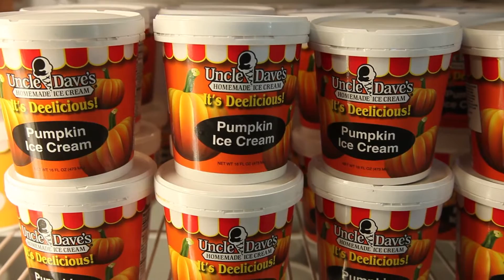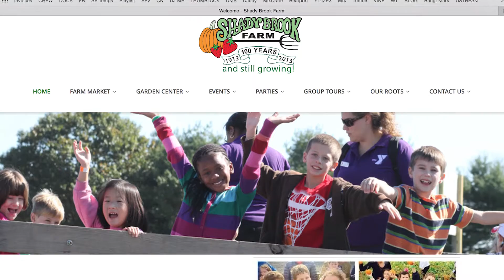Shady Brook Farms Winter Festival Jamison PA Farm Light Festival Jamison PA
Looking for a community event in your area that the whole family will enjoy? Shady Brook Farms winter festival is an event you don't want to miss. Just a short drive from Jamison, PA and located in the Bucks County area, this community event attracts people every year from all over; Pennsylvania, New Jersey, and Delaware to come with their families and loved ones. This local farm holds a spellbinding Winter Festival every holiday season that includes a spectacular Christmas Holiday Light Show that is perfectly mesmerizing, enchanting visitors as they drive through the amazing set-up of lights, Christmas trees, and decorations.

Shady Brook Farms is famously known as a family fun destination for every season with festivals held throughout the year. Such as the Fall Festival which holds the largest pumpkin picking farms in the area. This family owned and operated farm is a fun place you'll want to visit year after year.

Watch this video and find out why Shady Brook Farm was selected as one of the top family fun centers in PA,

Visit their website to receive information on how you can save when you and the family plan a trip to Shady Brook Farms